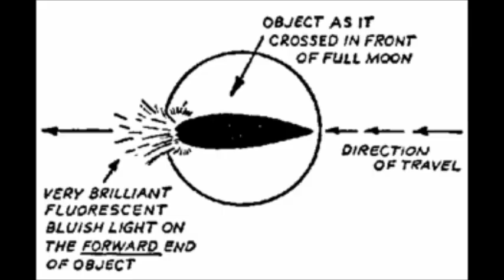UFO over Virginia 1950 - Captain Sperry interview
DC-6 Pilot, crew and passengers encounter UFO over Virginia 1950

Audio on "right" channel - not stereo